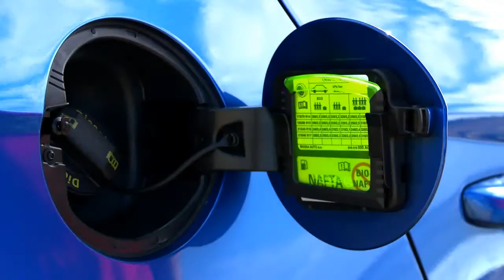Skoda Fabia 3. Generation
Bei der Entwicklung boten sich viele Gelegenheiten, neueste Trends zu integrieren. Fahrer werden nicht nur die Laufruhe zu schätzen wissen, sondern auch mehr